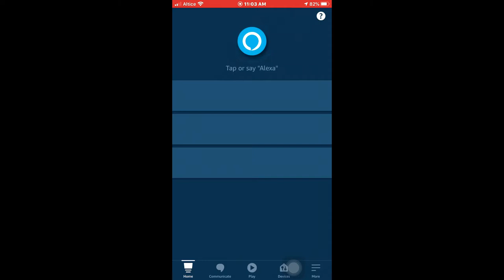Como Eliminar un Recordatorio en la Aplicación de Amazon Alexa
Como borrar un recordatorio que en alexa.

Musica  Utilizada